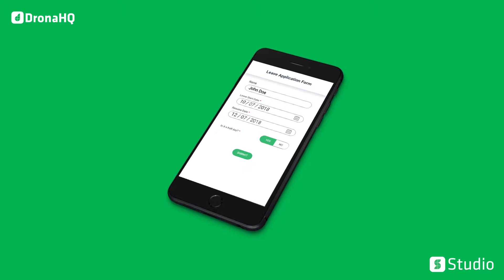No code / Low Code Platform DHQ Studio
From Visual Front End Development to Data binding, creating tables, building workflows, preview in multi-channel and one-click deployment. Powerful no-code tool to build business apps instantly.